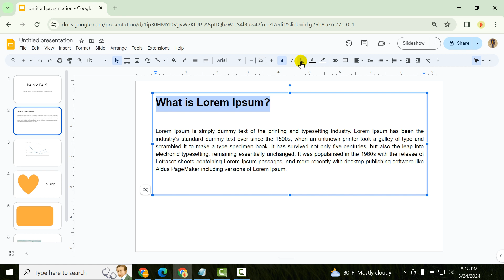How to make double underline in google slides